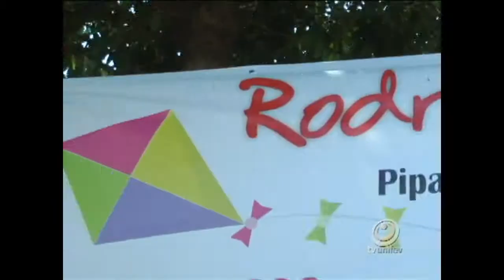Comerciante aposta em comércio de pipas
Em tempos de tablets e smartphones comerciante decide andar na contramão e ressuscita antiga brincadeira de criança comercializando pipas e papagaios.